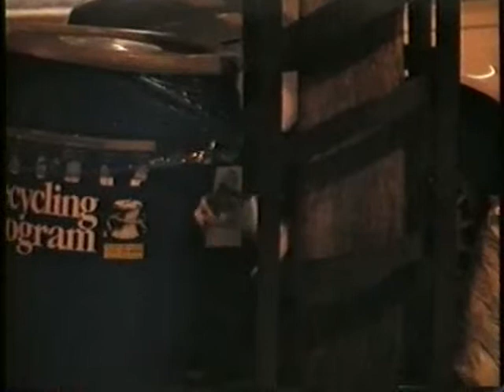WILDLIFE ON 4TH ST.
EVENING ENTERTAINMENT ON 4TH STREET